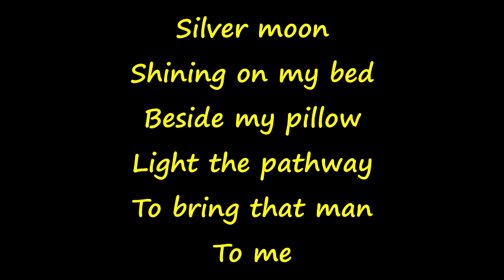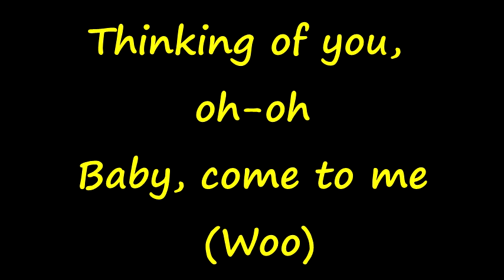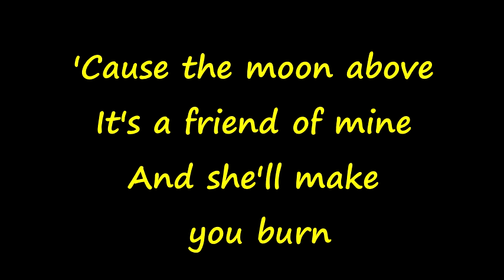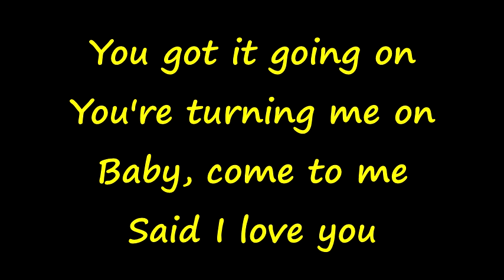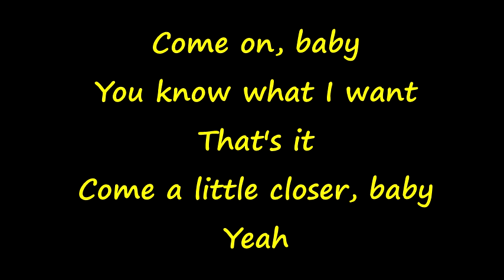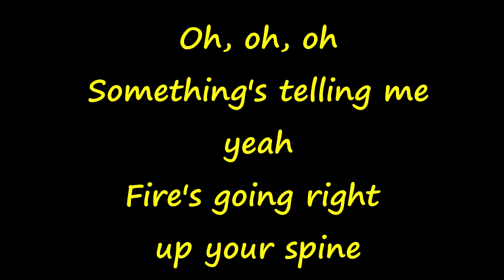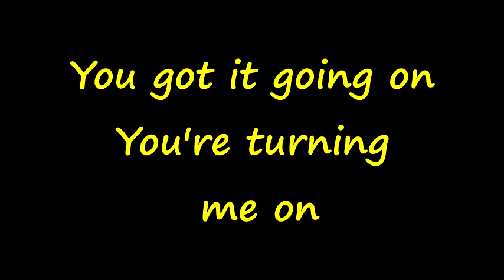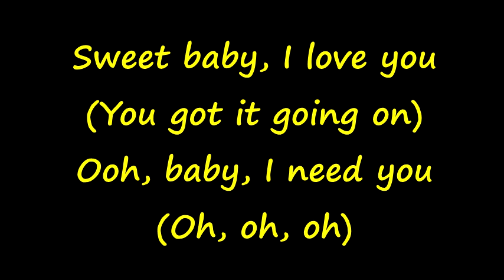Regina Belle - Baby Come To Me (Lyrics)